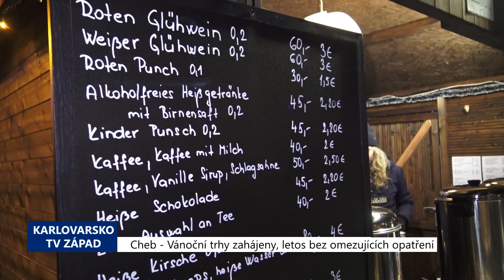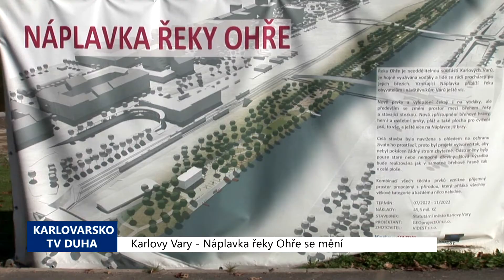Karlovarský kraj: Zprávy 48. týdne 2022 (TV Západ)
1. Cheb: Vánoční trhy zahájeny, letos bez omezujících opatření (TV Západ)
2. Sokolov: Zahájení Adventu zaznamenalo obrovský zájem (TV Západ)
3. Karlovy Vary: Náplavka řeky Ohře se mění (TV Duha)